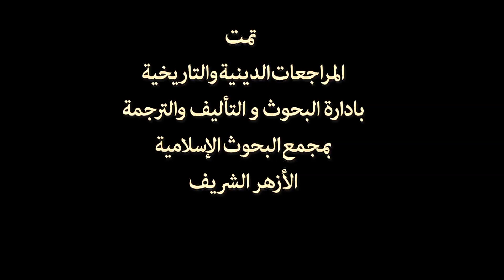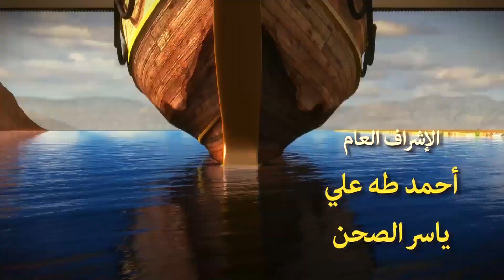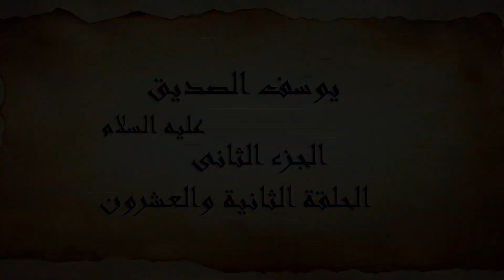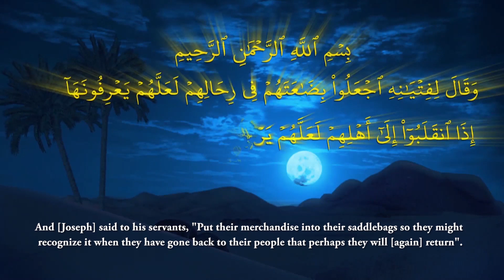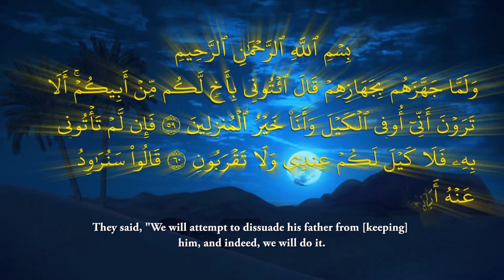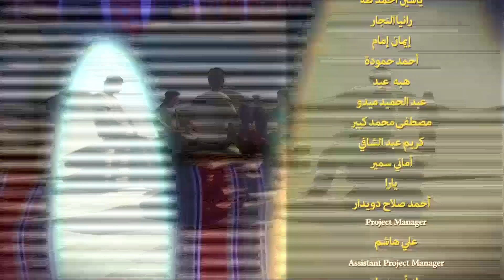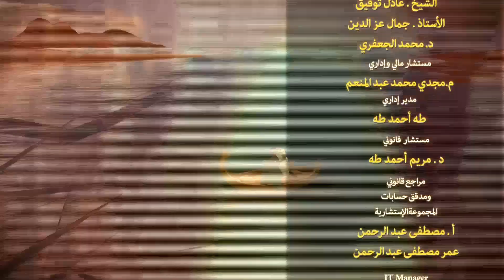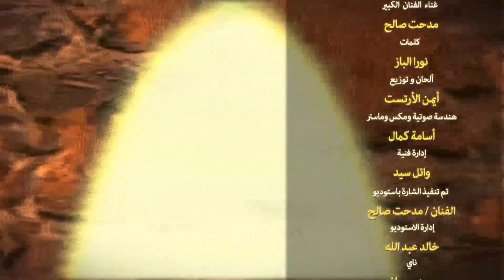Joseph Al Siddiq Series Part 2 | Episode 22 | Ramadan 2020